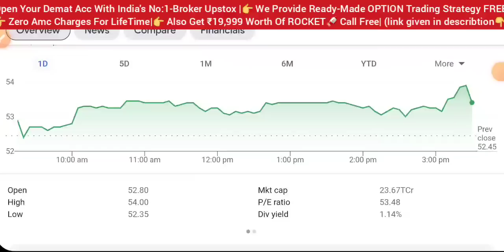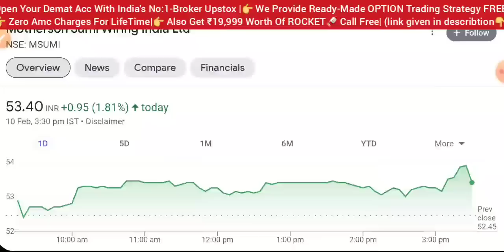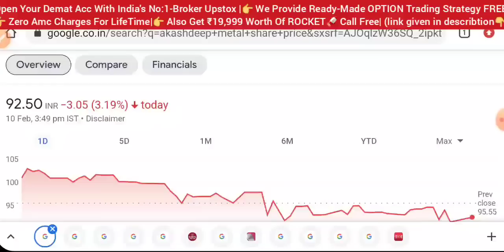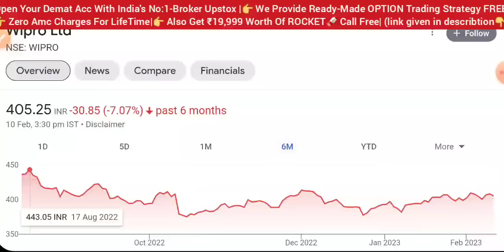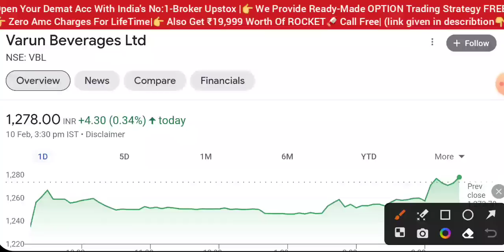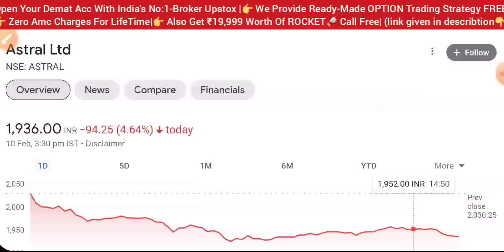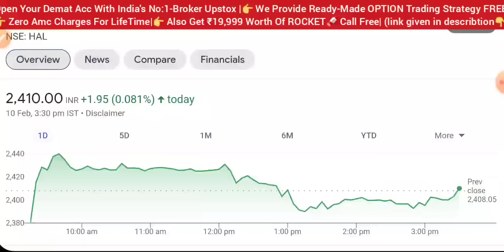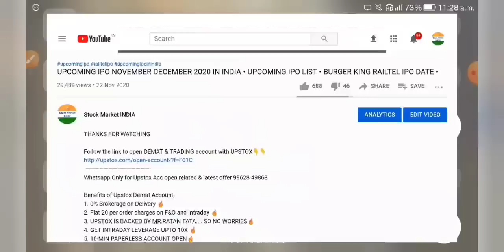MOTHERSON SUMI LATEST NEWS 💥 WIPRO SHARE LATEST NEWS • HAL SHARE NEWS TODAY • ASTRAL • VBL SHARE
adani news
aarti drugs
trident share news
polycab share
share market
stock market